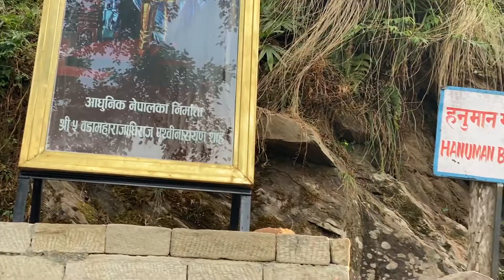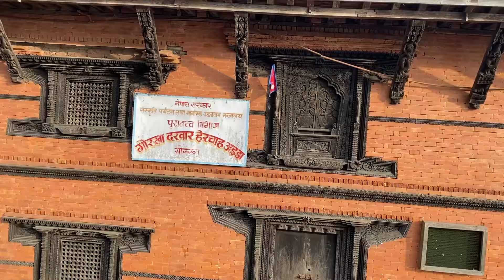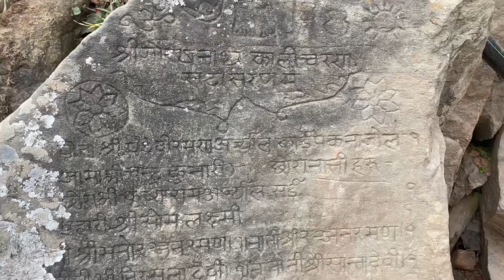Gorkha Palace | Birthplace of Prithvi Narayan Shah | Visit to Nepal’s Old and Historical Palace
The Gorkha Palace, located in the Gorkha district of Nepal, is a historic landmark built in the 16th century by Ram Shah.[1][2] The palace is built on top of a hill at an altitude of about 1,000 meters (3,300 ft). This palace is an hour walk from the downtown Gorkha bazaar.

The palace is the birthplace of the king Prithvi Narayan Shah who was born in 1723 and started the unification of Nepal. Prithvi Narayan Shah was born in the Dhuni Pari, a part of the Palace.[3]